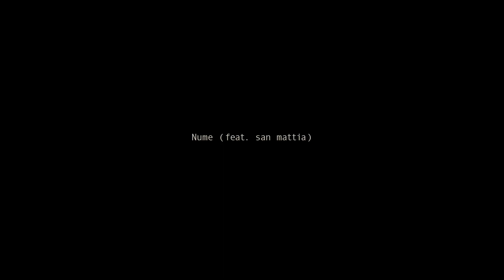Honua - Song By Song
0:00 (Intro)
0:48 Pablo (Album Edit)
1:46 Müed
2:47 Is Lääre (Interlude)
3:37 Viki (Interlude)
4:19 Thusa An Dòchas
5:17 Shanaya-Oceana
7:28 Udbrud
8:27 &I/Outro
9:19 Skadi
10:32 Gägemittu
11:49 No-Do
12:36 Viktoria
13:45 Hope 50
14:57 Is Lääre
16:03 Intro/Origine
17:04 Vergiftet
18:20 Bohdan
19:08 Gero
19:41 Sinnasu
20:38 Sea Frida
21:35 Nume
22:20 Ja.
23:00 Adet (John 4)
24:01 Efthimia
24:55 (Outro)